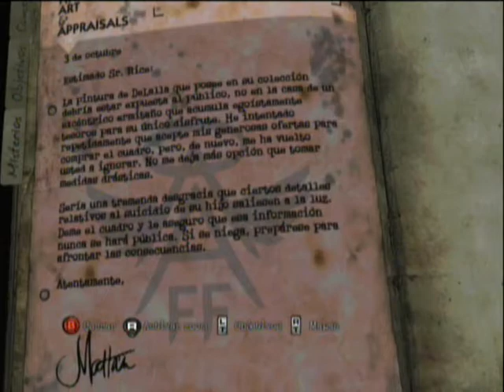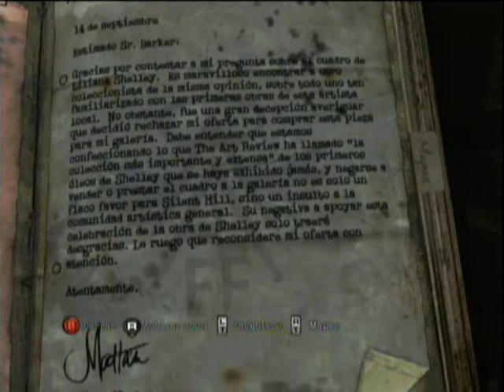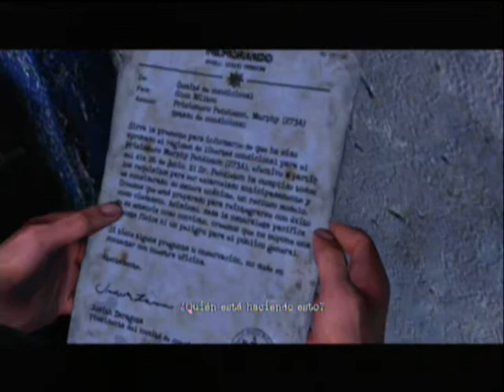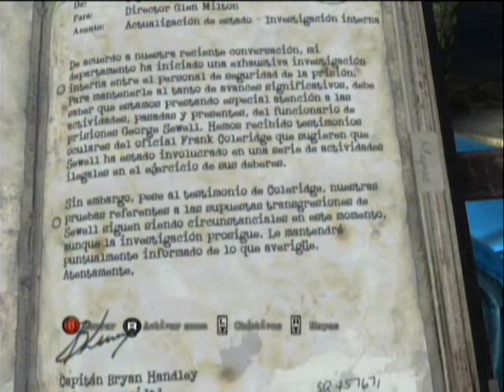Silent Hill Downpour Gameplay Part 10 - Sub Español